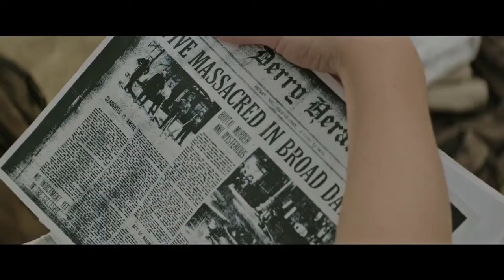Top 6 Hollywood Horror Movies In Hindi Dubbed || Movies King Tv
All Movies link in my telegram channel

1 like more motivation

thankyou for u support